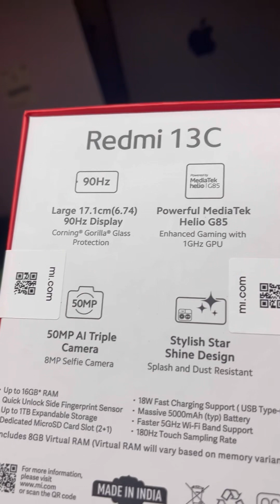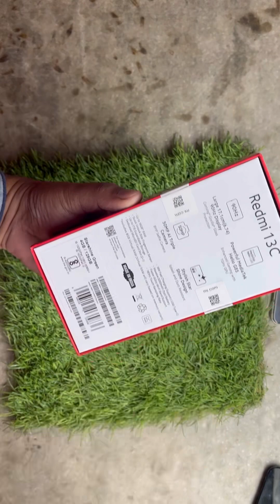Redmi 13c Unboxing - Xiaomi Budget phone Under 7999/- 2023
Xiaomi Redmi 13c Unboxing - Budget phone to buy just 7999/-  full Detail in hindi
 Redmi 13c 5000mAh battery 18w fast charger 50 MP Camera Mediatek Diamensity G85

redmi 13 c unboxing
redmi 13c feature
redmi 13c cpu type
redmi 13c processor
redmi 13c vs redmi 13c 5g
redmi 13c vs redmi 13c 5g feature
redmi 13c battery

Agar kisi ko Buy krna hai to must visit on link below -